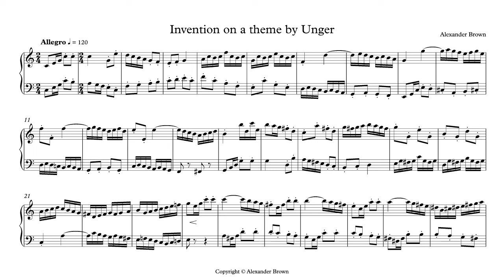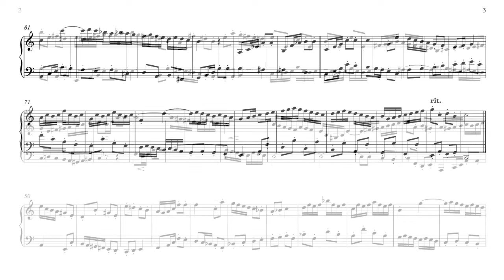Invention on a theme by Unger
I wrote this short Invention inspired by a composition of David Unger in Historical Composition.